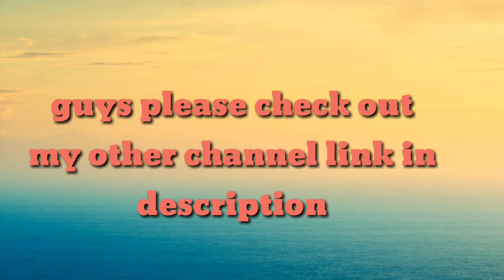Angry birds 2 official trailer free to use